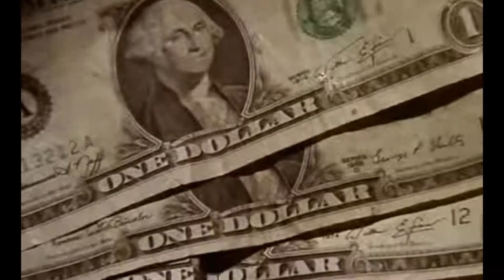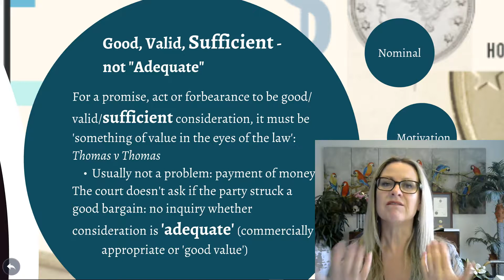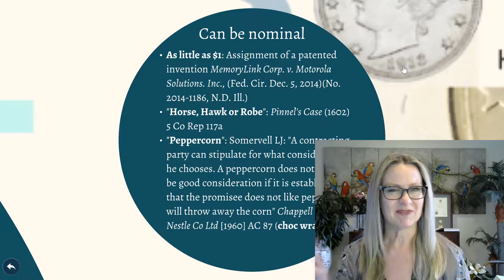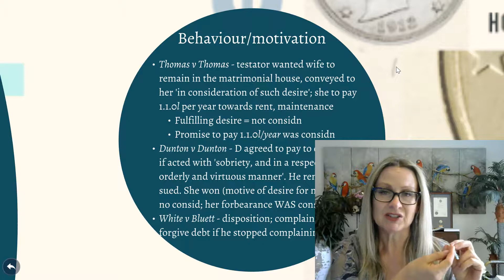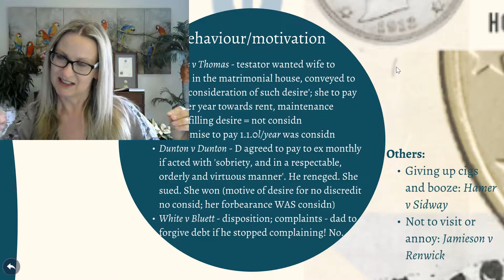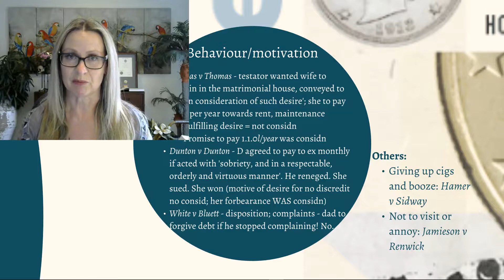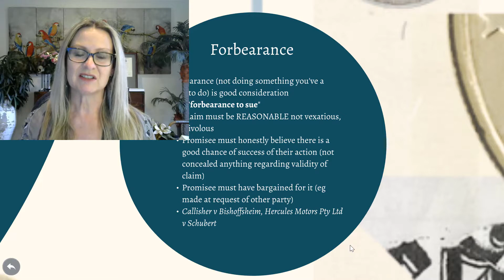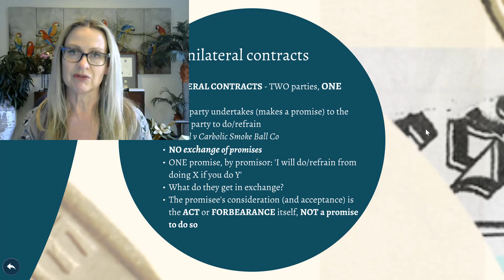LAWS11066 Week 5 Consideration Pt3